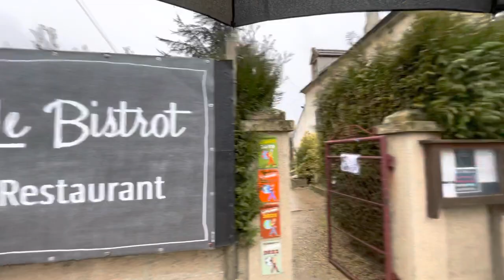154.600 € Murs et fond RESTAURANT, Villiers Nonains (VLÉ) 89630, Bourgogne, maison de campagne.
En exclusivité au sein de l'agence EXPERTIMO, ne tardez pas à visiter ce corps de ferme indépendant bourguignon avec dépendances et terrain tout autour et cour intérieure situé dans le Parc du Morvan, entre AVALLON et QUARRE-LES-TOMBES et à environ 10 minutes du péage A6 ( sortie AVALLON). Cette maison en pierres composée de cinq pièces comprend : - Au rez-de-chaussée : une entrée donnant sur séjour avec poutres - tomettes poêle à pellets, un salon avec poêle à pellets, une cusine ouverte professionnelle, une arrière cuisine, une salle d'eau, un WC ( sanibroyeur). Deux pièces de plain-pied sur le côté à aménager. Escalier en pierre à l'arrière de la maison menant à un grenier en partie aménagé ( deux chambres). Une cave voûtée. Dépendances : un garage accolé à la maison un porche, d'anciens cabanons. Cour devant et derrière la maison. Jardin fermé sur le côté comprenant une piscine hors sol. Cette maison de campagne comprend un bâtiment agricole comprenant : une écurie et une grange. Sur l'arrière, se trouve un ancien poulailler et des anciennnes soues à cochon). Maison pouvant être vendue à usage particulier ou professionnel. Assainissement individuel non conforme ( fosse septique). Taxe foncière 2022 : 241 €. Maison vendue avec un fond de commerce de restauration estimé à 25 000 € frais d'agence inclus, inclus dans le prix de vente de 154 600 €.

Murs et fond avec possibilité d’accompagnement.￼
Restaurant, toujours en activité avec bon chiffre d’affaires. ￼EXPERTIMO 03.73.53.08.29.
Opportunité unique pour les passionnés de gastronomie !

Exclusively within the EXPERTIMO agency, do not delay to visit this independent Burgundian farmhouse with outbuildings and land all around and interior courtyard located in the Parc du Morvan, between AVALLON and QUARRE-LES-TOMBES and about 10 minutes from from the A6 toll (AVALLON exit). This stone house composed of five rooms includes: - On the ground floor: an entrance opening onto a living room with beams - tomettes pellet stove, a living room with pellet stove, a professional open kitchen, a back kitchen, a bathroom, a water, a WC (sanibroyeur). Two rooms on one level on the side to be converted. Stone staircase at the back of the house leading to a partly converted attic (two bedrooms). A vaulted cellar. Outbuildings: a garage attached to the house, a porch, old sheds. Court in front and behind the house. Garden closed on the side including an above ground swimming pool. This country house includes an agricultural building comprising: a stable and a barn. On the back, there is an old chicken coop and old pig sties). House that can be sold for private or professional use. Non-compliant individual sanitation (septic tank). Property tax 2022: €241. House sold with a restoration business estimated at €25,000 including agency fees, included in the sale price of €154,600.

Walls and bottom with possibility of accompaniment.￼
Restaurant, still in operation with good turnover. ￼EXPERTIMO 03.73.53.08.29.
Unique opportunity for food lovers!